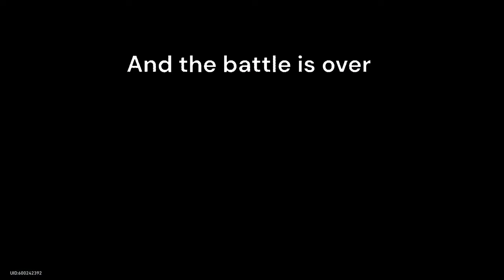It's Not My Turn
I've seen plenty of videos about Seele having unlimited turns, but that's just not my experience with Clara, quite the opposite actually.